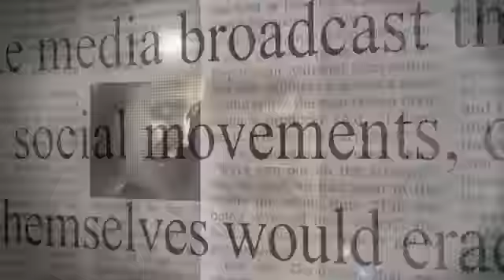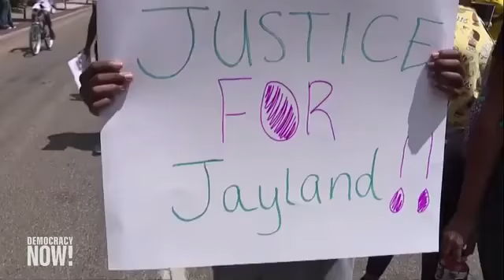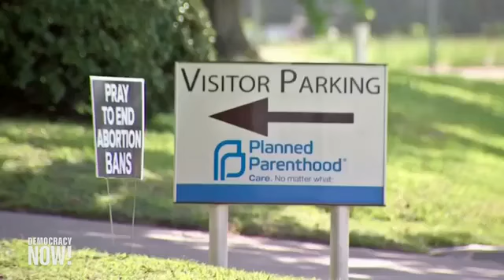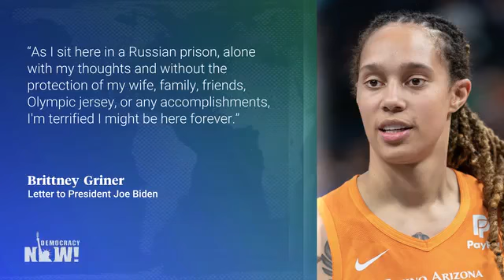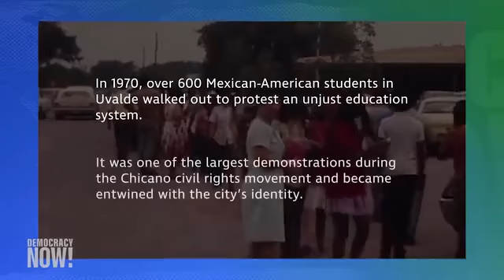Democracy Now! With Amy Goodman & Juan González - Tuesday July 5, 2022